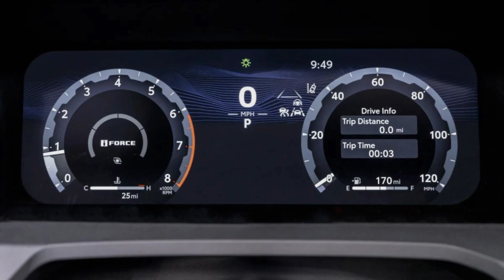Toyota 4Runner Limited 2024 Slideshow